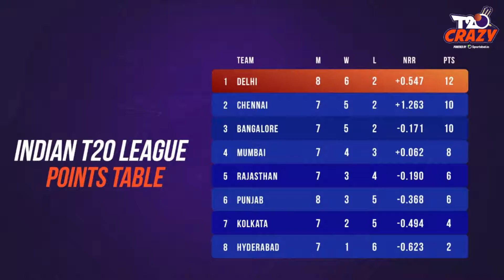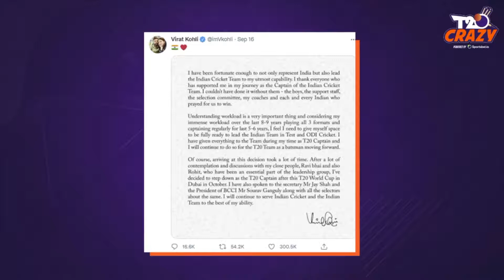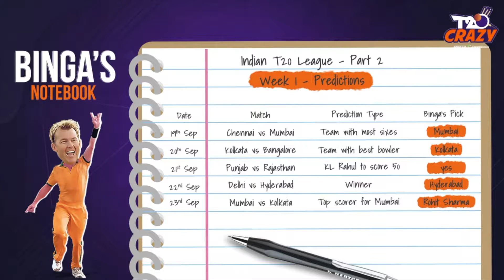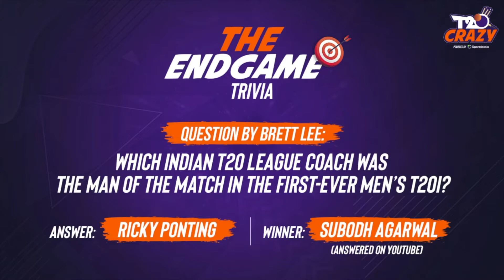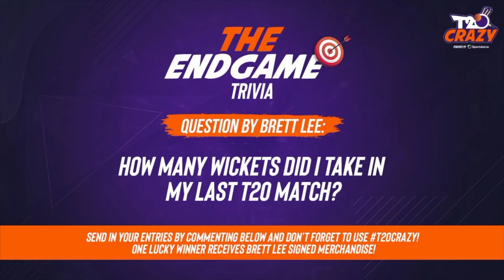Brett Lee: Warner has to be in the team | T20 Crazy on SportsAdda | IPL 2021 - Part 2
The wait is almost over!

IPL2021 is back, so are Brett Lee and Manish Batavia with all the fun, entertainment and some valuable insights.

Watch T20 Crazy on SportsAdda where Brett Lee analyses the first week of action and makes some tough predictions!